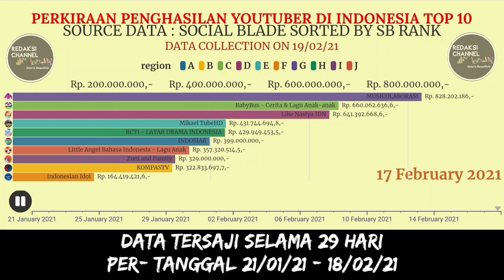Data is beautiful - 10 Top penghasilan Youtuber Indonesia.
Penghasilan 10 Top urutan youtuber Indonesia. Angka mewakili pendapatan kotor Youtuber di seluruh dunia dengan penyesuaian nominal, biasanya dengan dollar. Saya menggunakan klasifikasi data yang di ambil dari Socialblade dengan penyesuaian berdasarkan SB Rank.
Selamat bersenang-senang!

Saya seorang mahasiswa STMIK Raharja tahun pertama, saya sedang menyukai data geek dan saya suka visualisasi. Seperti biasa, tanggapan Anda kami terima. Tolong dukung saluran saya. Itu bisa membelikan saya secangkir kopi lagi :)

Sumber data: Social Blade

Top 10 income rankings of Indonesian YouTubers. The numbers represent the gross income of YouTuber worldwide at nominal adjustments, usually in dollars. I use data classifications taken from Socialblade with adjustments based on SB Rank. Have fun!

I am a first year STMIK Raharja student, I'm in the mood for geek data and I like visualization. As always, your feedback is welcome. That could buy me another cup of coffee :)

Data source: Social Blade